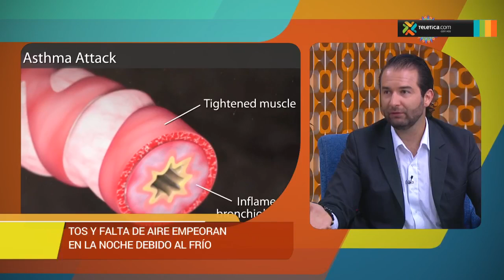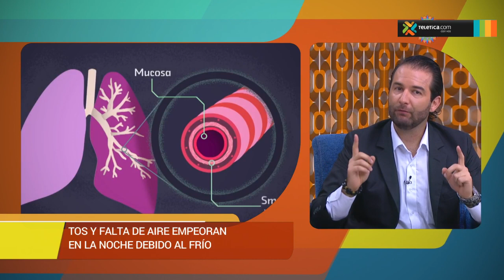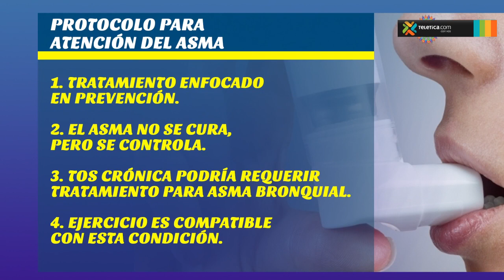¿Cómo tratar el asma?